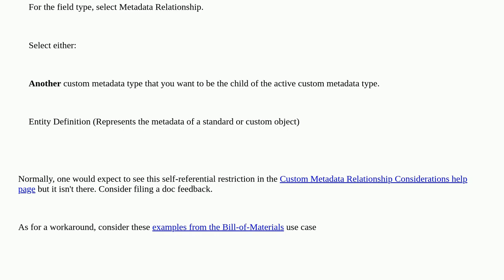Salesforce: Metadata Relationship to the same custom metadata type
Metadata Relationship to the same custom metadata type

A special thanks goes out to the awesome community

  metadata-relationship custom-metadata